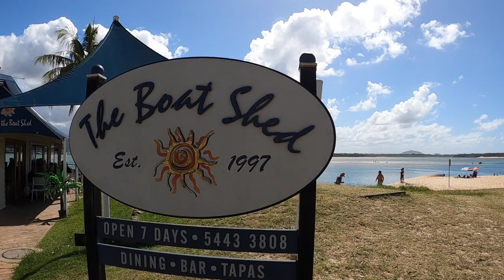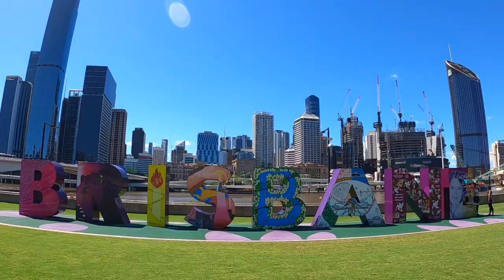SUNSHINE COAST & BRISBANE BRUNCH I South-East Queensland, Travel Vlog 119, 2022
This week we invite you to brunch...on the Sunshine Coast and in Brisbane.
We start at Cafe Envy on the Sunshine Coast where we enjoy organic coffee and a delicious whole food brunch. With full tummies, we walk across the road to beautiful Cotton Tree Beach in Maroochydore.

A couple of days later. and we're off to Billykart restaurant in West End, Brisbane. Our give-away winner 'Imogen' joins us for brunch at Billykart. After a sensational brunch and getting to know each other, we take a leisurely stroll to South Bank Parklands. It's a sunny day with barely a cloud in the sky, so Beth & Imogen take a ride on The Wheel of Brisbane.

We had great fun (and some delicious food) making this video...we hope you enjoy it!

Cafe Envy (Offers: Gluten-Free · Vegetarian · Vegan · Paleo · Raw)
Argyle on the Park
Shop 5, 31 Cotton Tree Parade
Cotton Tree 4558 QLD

6:30am - 3:00pm

Billykart West End
2 Edmondstone St
South Brisbane QLD 4101

~ Brunch Wednesday to Sunday 8am To 2pm ~
~ Bistro Dinners Thursday to Saturday from 5:30pm ~

THE WHEEL OF BRISBANE
The Cultural Forecourt
South Bank Parklands
(off Russell Street)

~ Sunday to Thursday: 10am to 10pm ~
~ Friday and Saturday: 10am to 11 pm ~

# We invite you to come with us as we make regular trips and take you with us via our weekly videos 😊

Until it is safe to travel internationally again, we turn our focus on travelling around Queensland and sharing everything our beautiful State has to offer!

Our videos are posted weekly 😊 (we aim for Thursdays).

MUSIC CREDITS...